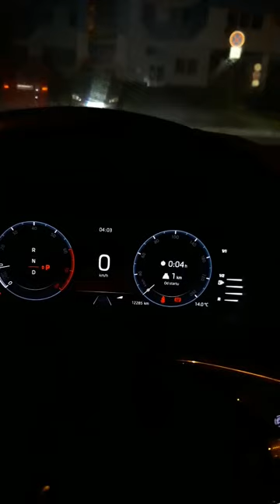Lov srnce 29.7.2021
Krátké video z dnešního úspěšného lovu srnce.